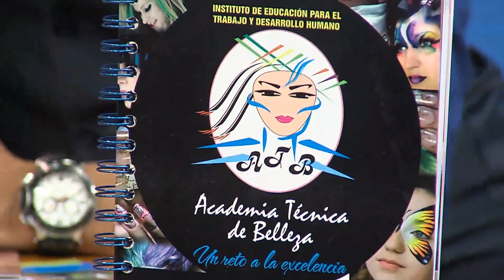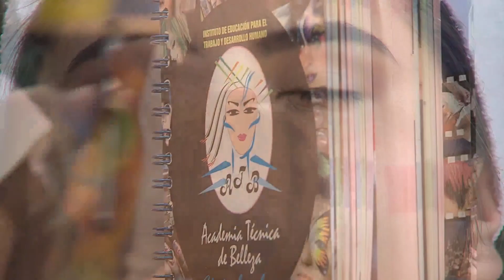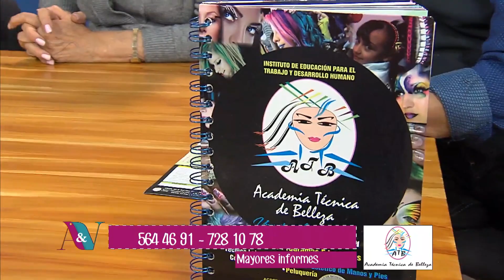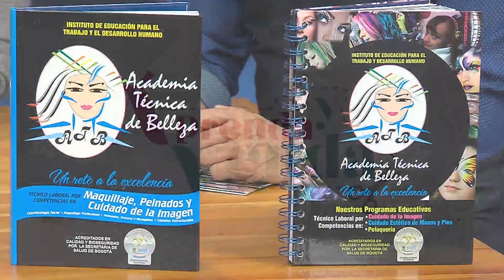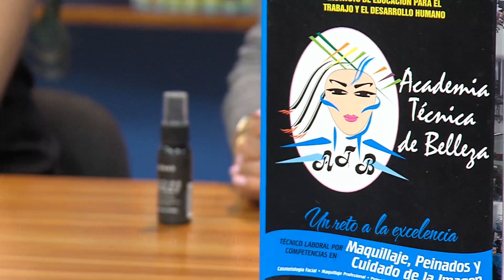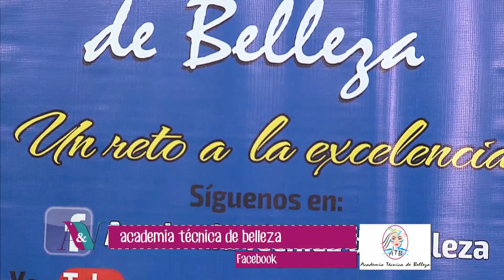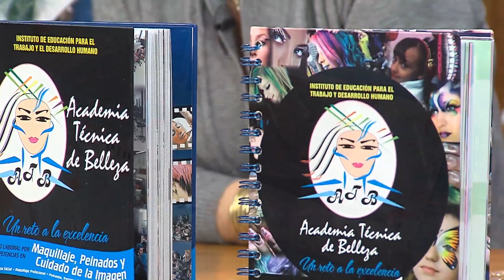Maquillaje Social - Aprenda y Venda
Escuela Técnica de Belleza